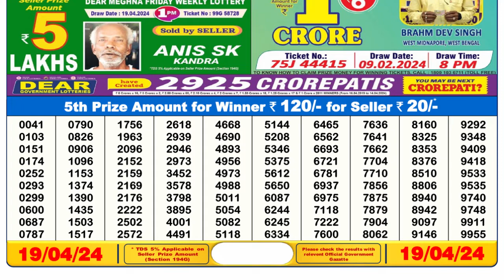Dear Lottery Sambad 6pm today 19.04.24 Nagaland State Lottery Result